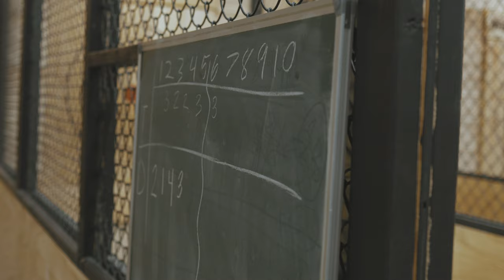Axe Throwing at Main Street Axe Co. - Joplin, Missouri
Main Street Axe Company is a new to Joplin business. They have a location in the neighboring town of Pittsburg, Kansas and were very excited for their expansion to Joplin. The wife and I won a giveaway giving us two hours on our own lane for free and it was a blast. We will be back for sure.

Shot with Canon 5d Mark Iv in 4k at 24fps and also in C-log and color graded with a Matti Haapoja lut with adjustments made from there. All handheld with the Canon 35mm F2 iS USM lens. Very simple edit but I like it and hope you do too.
My Gear:
5d Mark Iv
Zhiyun Crane 2
Comica Pro Mic